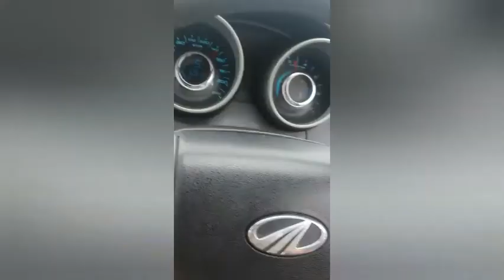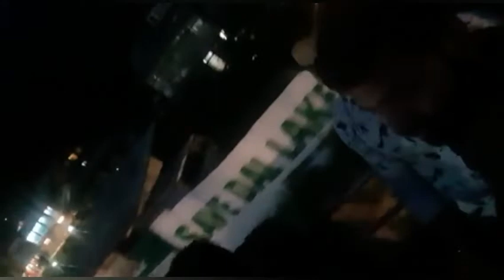way to srinagar#banihal # mountains